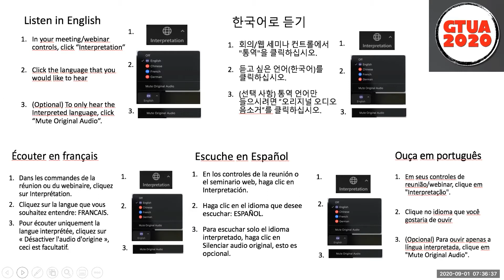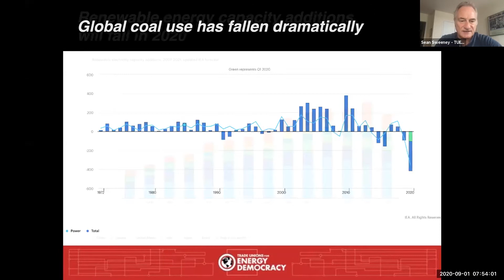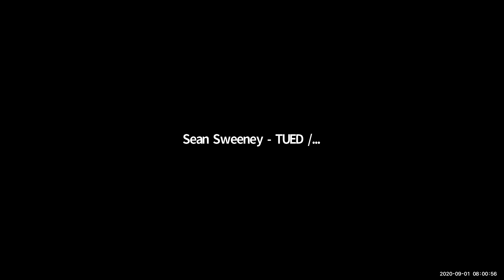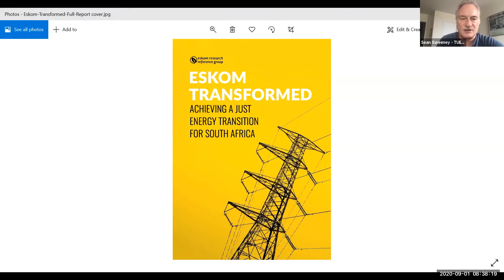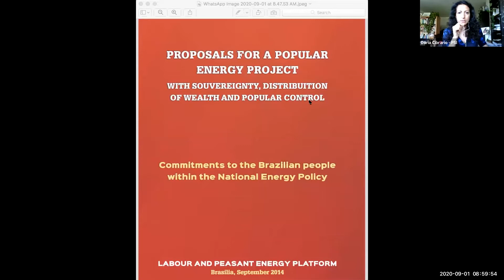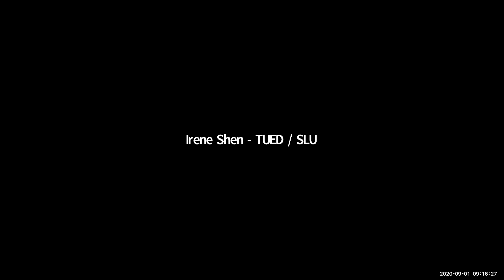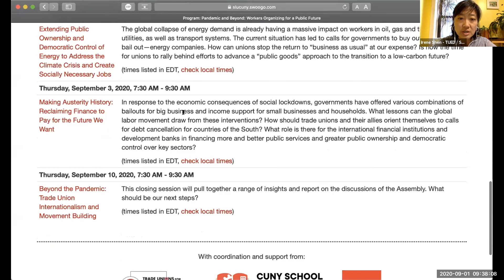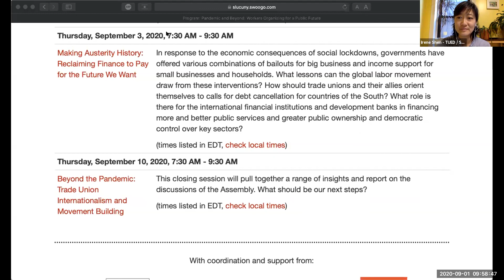9월 1일 화요일, 기후위기의 대응과 사회적 필수일자리 창출을 위한 에너지의 공적 소유와 민주적 통제 확대, GTUA2020 [Ko]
기후위기의 대응과 사회적 필수일자리 창출을 위한 에너지의 공적 소유와 민주적 통제 확대
에너지 수요의 지구적 붕괴는 이미 석유, 가스, 전력시설 및 교통시스템 분야의 노동자들에게 막대한 영향을 미치고 있다. 현 상황은 정부가 에너지 회사들을 긴급 구제하는 대신 매수해야 한다고 요구하고 있다. 어떻게 노조들은 노동자들을 희생으로 하는 “현상 유지(business as usual)” 방식으로의 회귀를 막을 수 있을까? 지금이 바로 노동조합들이 저탄소 미래로의 전환을 위한 “공공재(public goods)” 접근방식을 추진하기 위해 단결해야 할 시기인가?